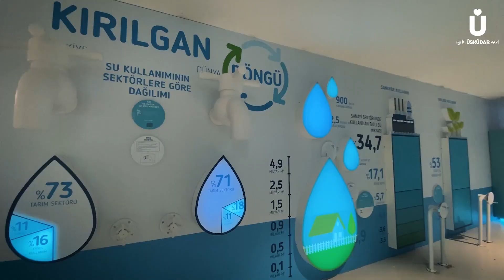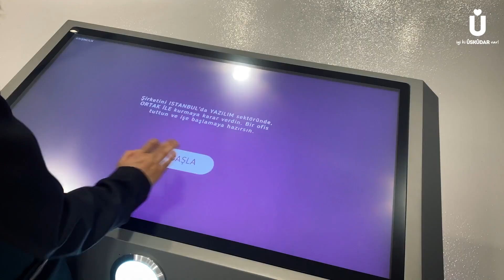DÜNYANIN EN BÜYÜK 5 BİLİM MERKEZİNDEN BİRİ olan BİLİM ÜSKÜDAR